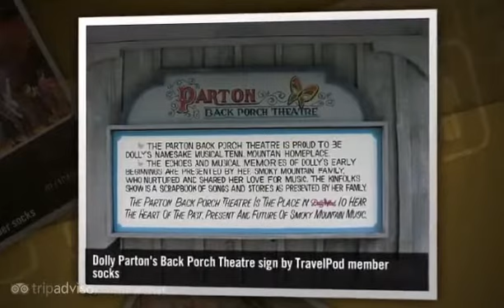"DollyWood" Socks's photos around Pigeon Forge, United States (dollywood robert f thomas chapel)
Preview of Socks's blog at TravelPod.